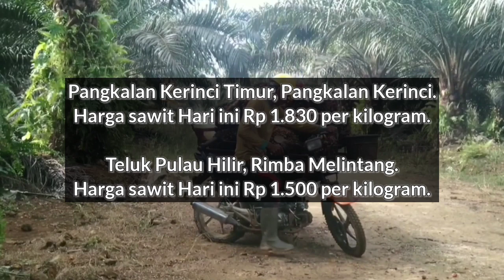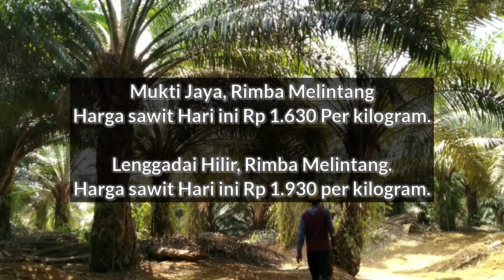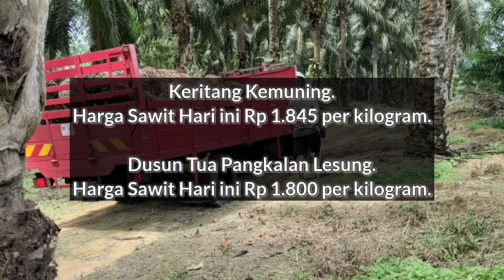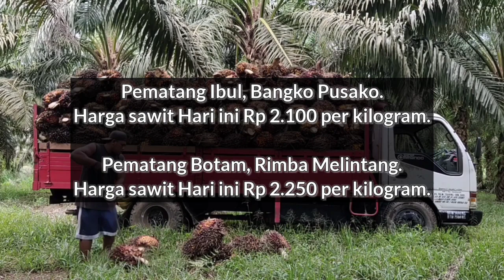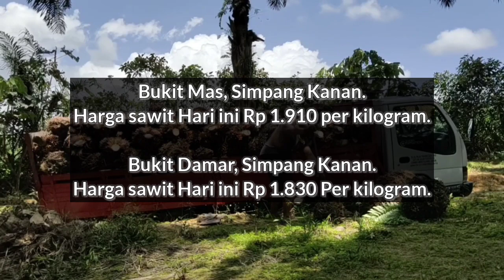HARGA SAWIT HARI INI DI RAMP - TERBARU 26 JULI 2023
Berikut Ini Adalah Update informasi Harga Sawit Hari Ini Berdasarkan Harga Pembelian Ram, Rabu 26 Juli 2023.

Disini kami Tidak Memberikan Informasi Nama ramnya, Hanya Menginformasikan Nama